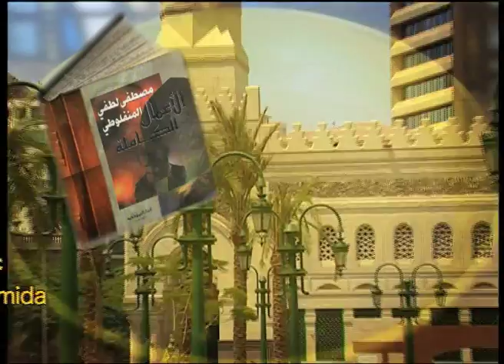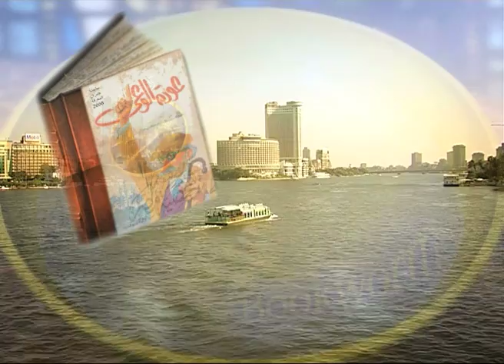Bookworm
تتر برنامج bookworm